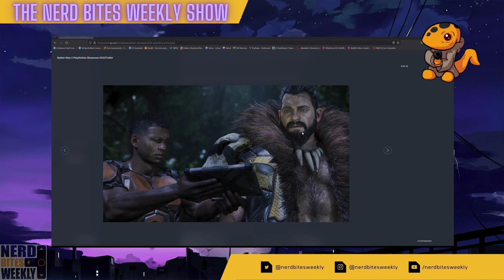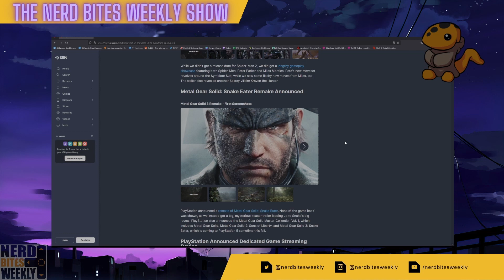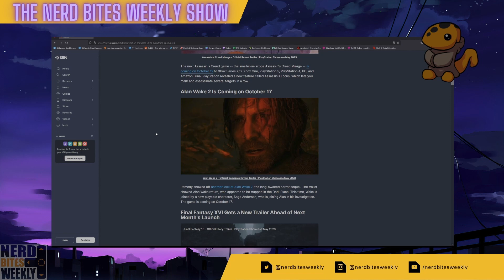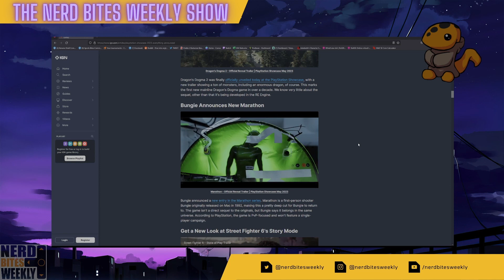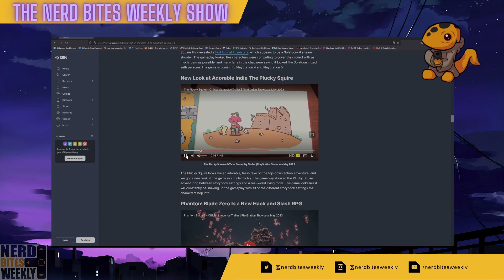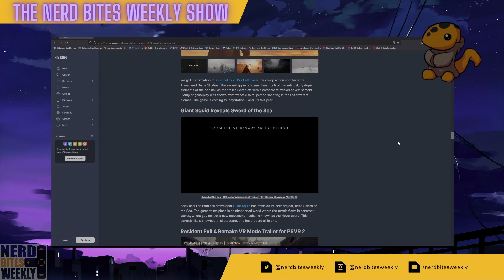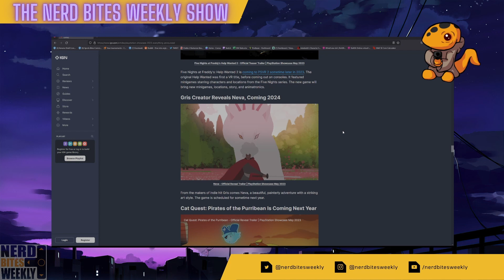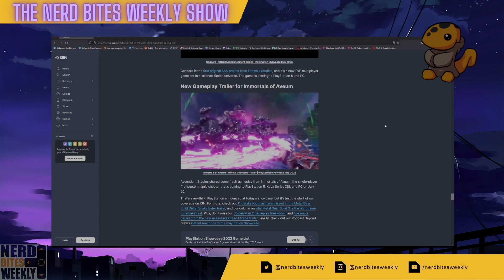The Nerd Bites Weekly Show #25 - Sal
In this episode we talk to best buddy of the show, Sal!